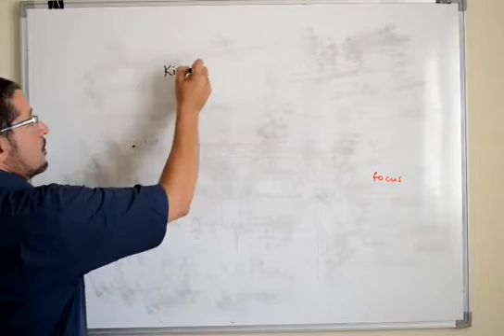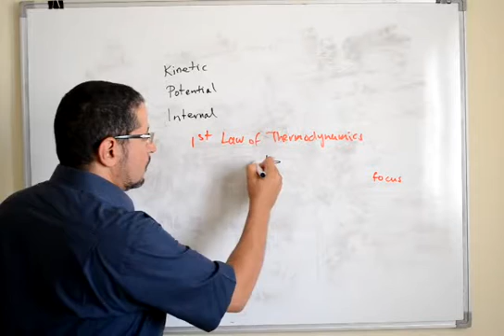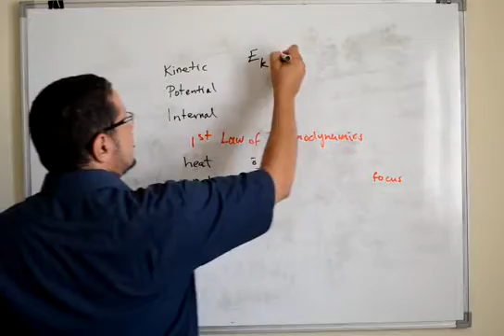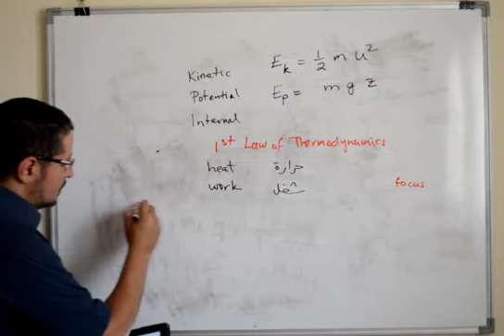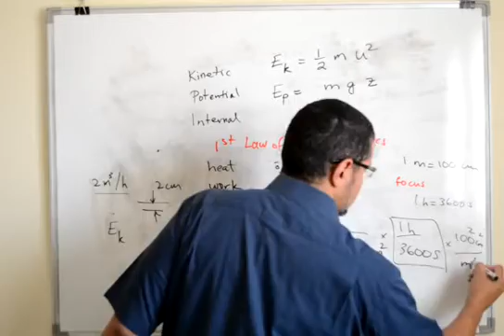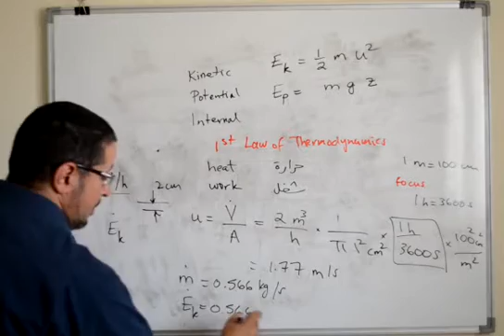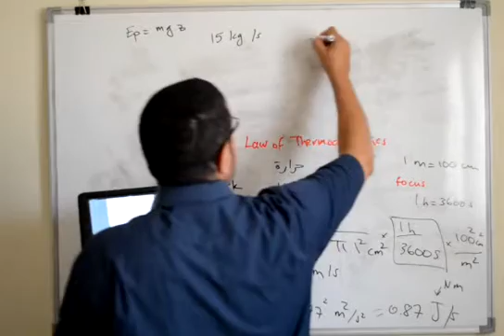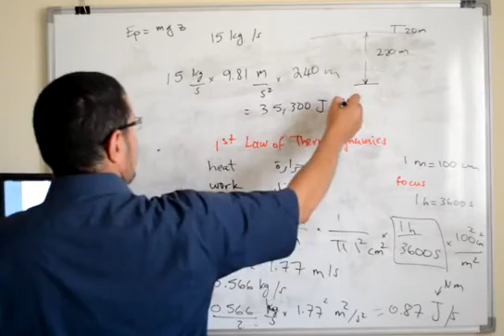EB02 | Lectures on Energy Balances | Forms of Energy 1st Law